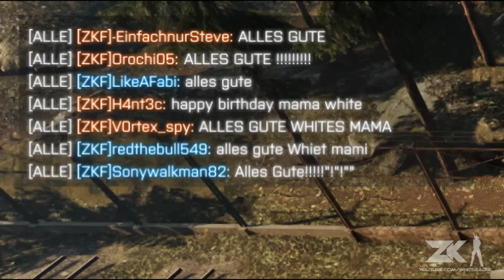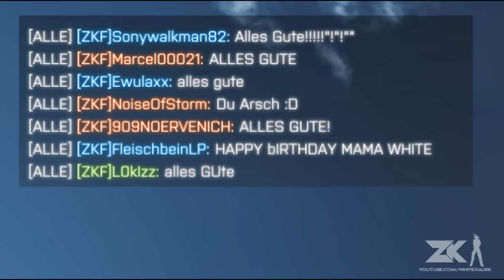ŦŦ Happy Birthday Mama White ŦŦ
Alles Gute zum 48ten Mutti :DD!